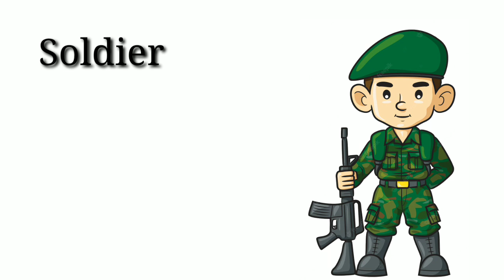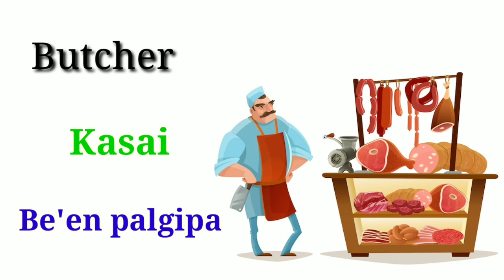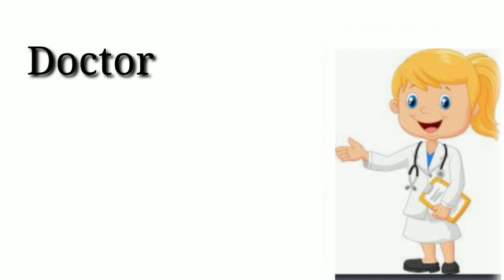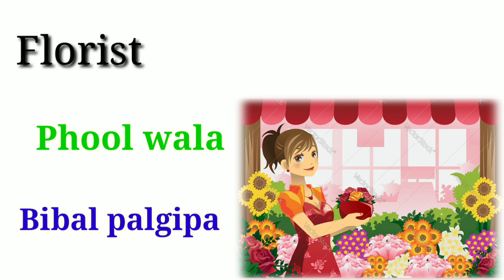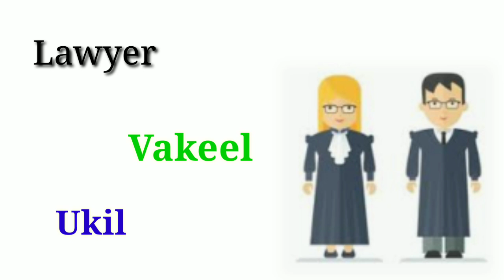Jobs and Occupation Name In Hindi And Garo | Kam kagiparangni Bimingrang Hindi Garo aro Englishchi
Ripengrang anga ka.donga nasimang ia video ko namnikgenchimnimingna namnikkode like ka.pabone mitela🥰🥰🥰